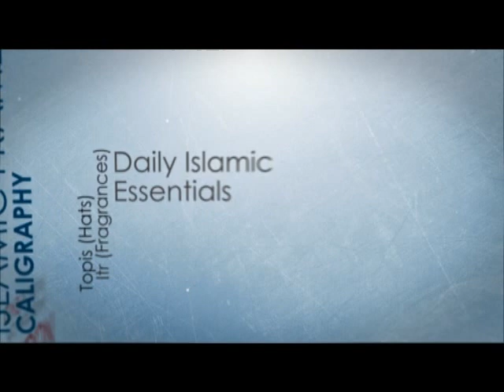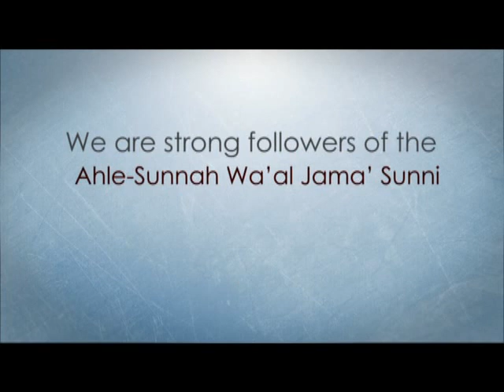Moulana Tariq Mujahid Jehlumi..Aarifana Kalam